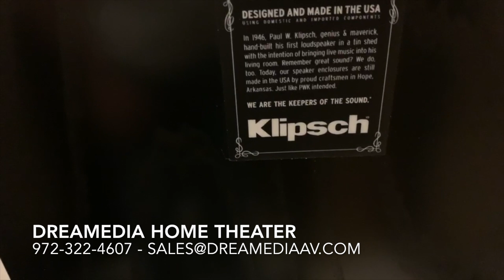Unboxing Klipsch RF-7 III Floorstanding speaker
Dreamedia Home Theater

This is the unboxing of the Klipsch RF-7 III Floorstanding speaker.

WE ARE YOUR DALLAS HOME THEATER STORE AND CUSTOM INTEGRATION EXPERTS AND HAVE THE GUARANTEED BEST PRICING ON THE INTERNET AND LOCALLY!

Featuring an all-new titanium compression driver, 90x90 compressed molded-rubber Tractrix horn, redesigned bifurcated cabinet, cast basket Cerametallic woofers and finished in a premium, furniture-grade wood veneer - the RF-7 III floorstanding speaker champions our legendary, high-performance Klipsch sound.

Features:
All-New 1 3/4" Titanium Compression Driver
90x90 Compressed Molded-Rubber Tractrix Horn
Redesigned Bifurcated Cabinet
Dual Tractrix Ports
Dual 10" Cast Basket Cerametallic Woofers
Premium Furniture-Grade Wood Veneers
Assembled in Hope, AR